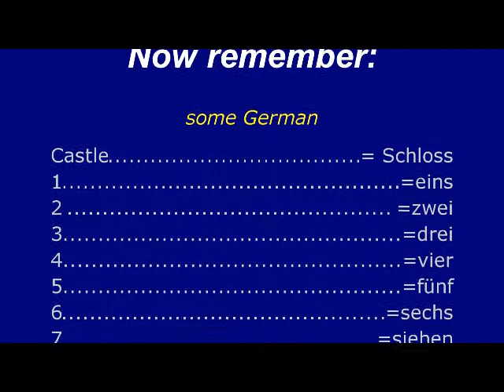German Lesson Part 2: Der Rhein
The Rhine= der Rhein is one of the longest and most important rivers in Europe. We filmed one of our boat trips from Rüdesheim to St.Goar (about 2h). There are plenty of castles, wine yards and a lovely landscape. And of course the Loreley cliff, famous for its legend, poem and song. And no we didn's see Loreley singing :-)